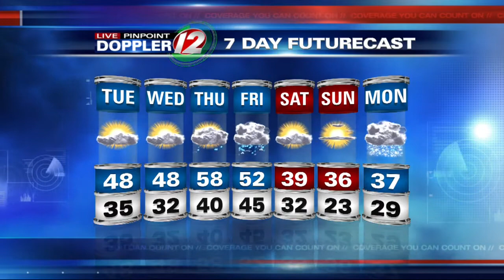Live Pinpoint Doppler 12 7Day Futurecast